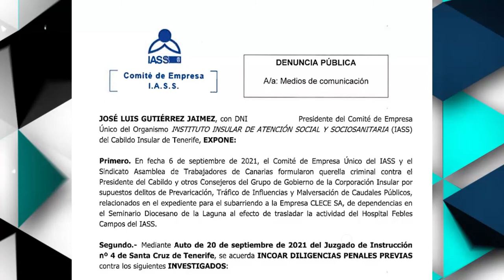La Tertulia 14 de octubre parte 2